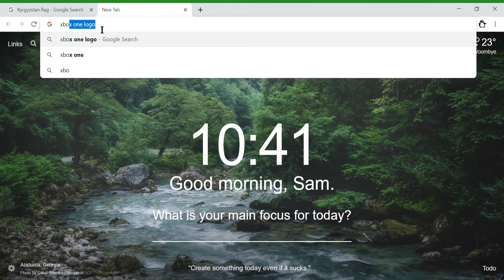XBOX FLAG!!!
SCREEEEEEEEEEEEEEEECH!